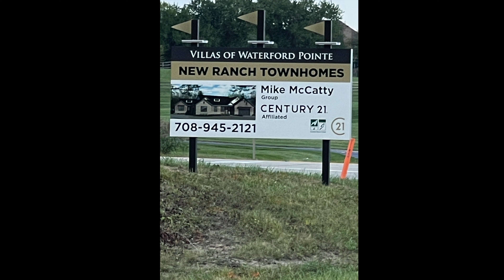Breaking Ground Soon at Waterford Pointe 4K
New Construction in Orland Park, Waterford Pointe